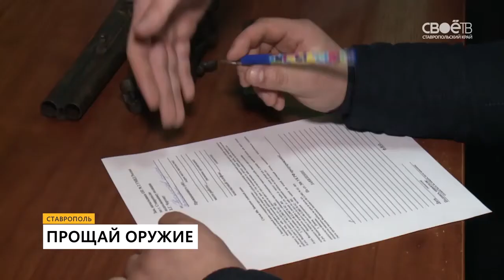Прощай оружие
Подарили, нашли, обменяли или вернули в качестве долга. Если ржавая винтовка, самострел или современное ружьё попали к вам в руки одним из этих путей - значит, скорее всего, вы храните его незаконно. Добровольная сдача оружия в полицию позволит избежать наказания и даже принесёт некоторую прибыль.